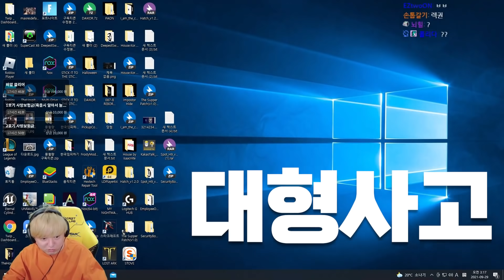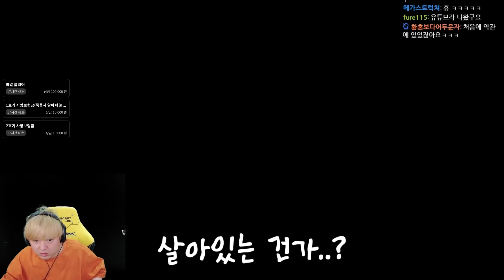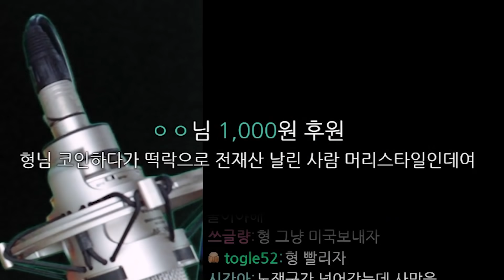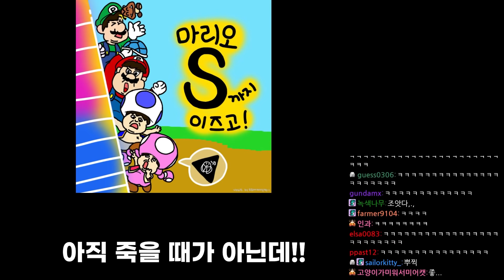디아할 때 게임패드 쓰면 안되는 이유 (디아블로2 레저렉션)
노말 다 깨놓고 하드코어에서 잡몹한테 죽은 이유

- 디아블로 II: 레저렉션 (Diablo II: Resurrected)
- 2021년 9월 28일 방송
- 편집 : 만두